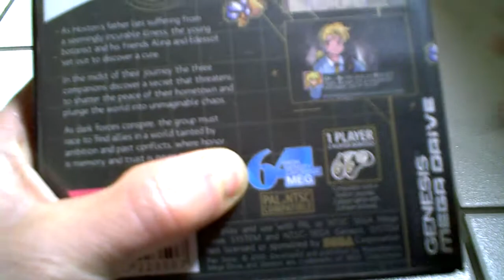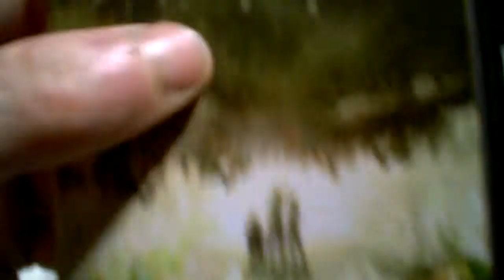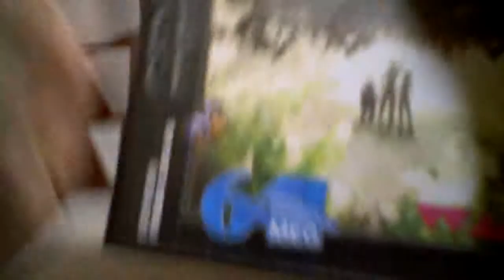[Déballage] Pier Solar sur Megadrive!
Et voilà entre mes main ce fameux RPG! Une cartouche de 64M.
Pour e savoir plus sur ce jeu, je vous conseille de vous rendre sur le site officiel